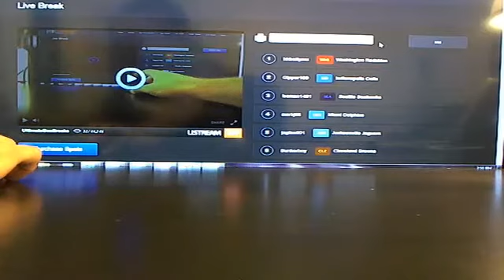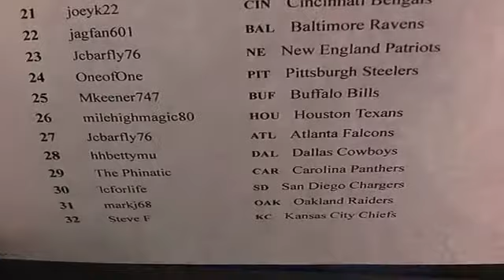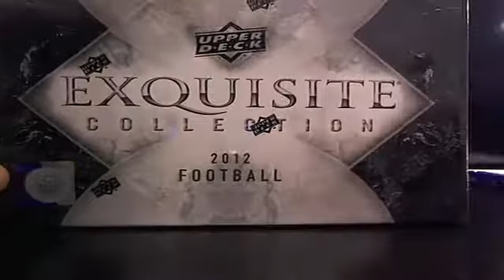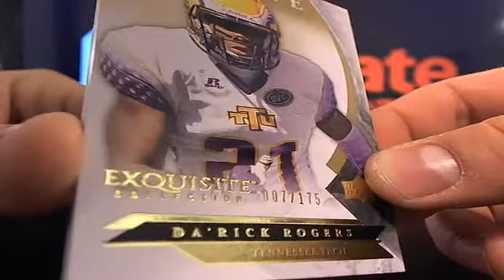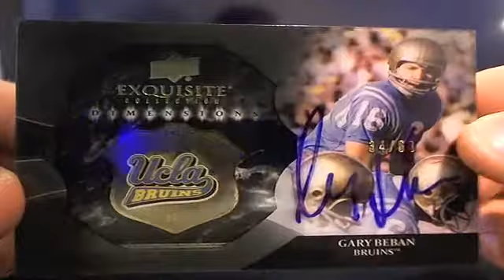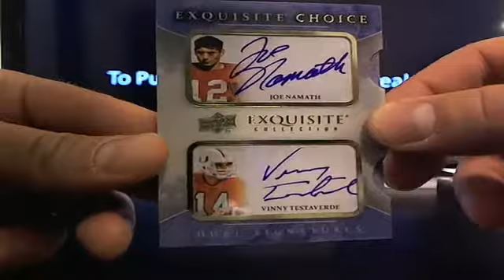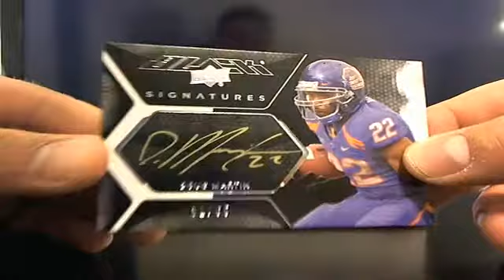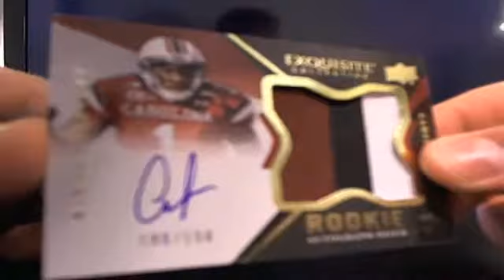Ultimateboxbreaks.com: 2012 Exquisite Case 5 Football Box Break 1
We're Now AD FREE Streaming!!
Real Time Trading, Real Time Drafts! You have control now!